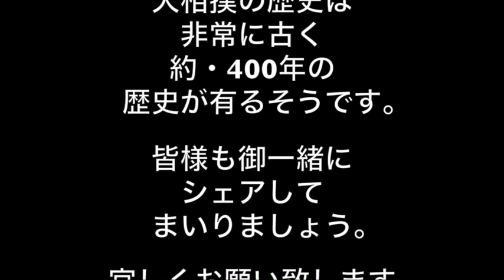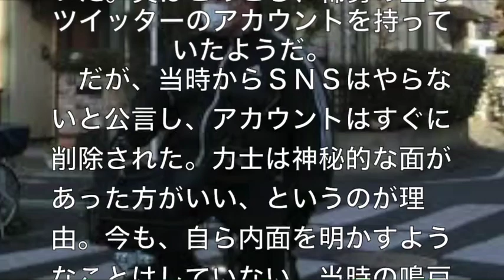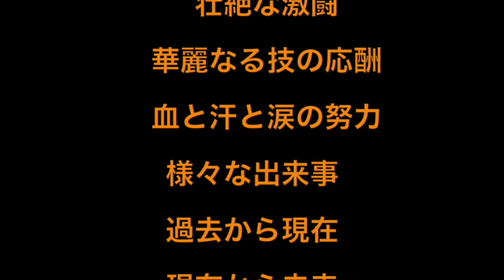SNS・自転車より！！大事な・・・！稀勢の里の『粋』・・・